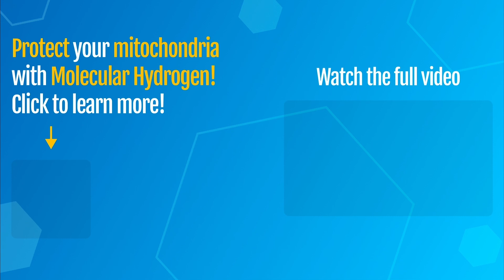☀️ Can Hydrogen Benefit The Elderly? (2024)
Full video - Can Hydrogen Benefit The Elderly?
Free masterclass to double your energy - In this video, Alex Tarnava talks about how hydrogen can improve mitochondrial health.